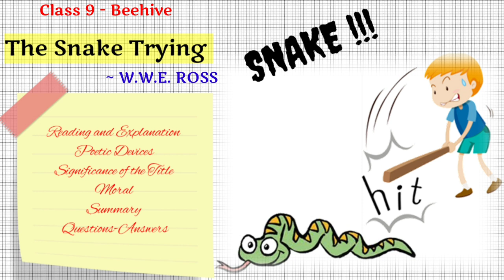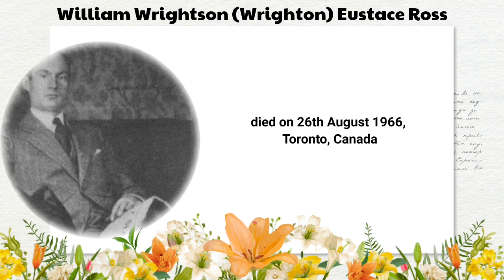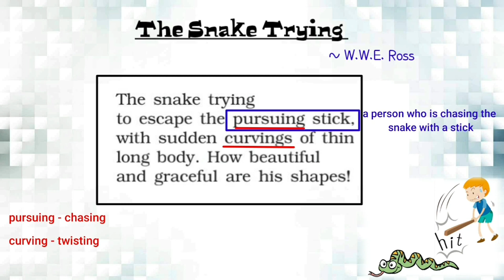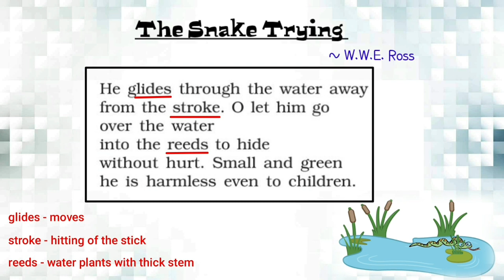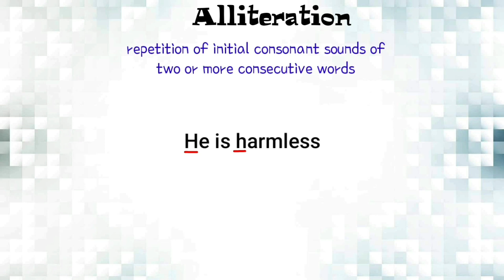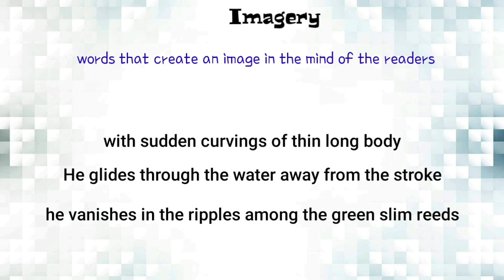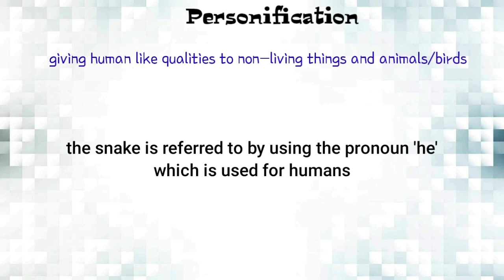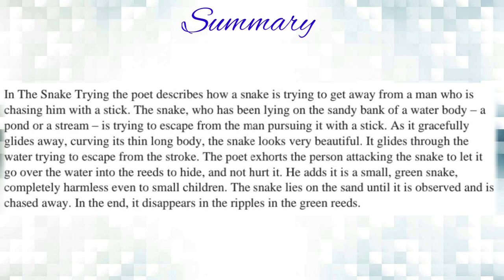Class 9 (Beehive) - Poem : The Snake Trying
TIMESTAMPS .

Introduction 00:14

About the Author 01:06

Reading & Explanation  02:54

Poetic Devices 08:20

Rhyme Scheme  10:04

Significance of the Title 10:26

Moral 11:10

Summary(written) 12:13

Questions-Answers
Thinking About The Poem 12:29